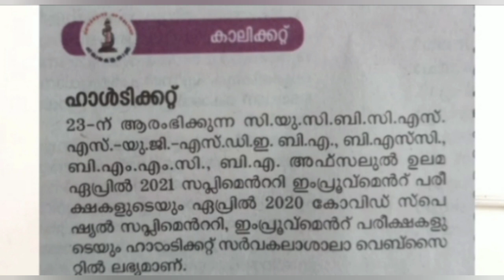Calicut University/4th sem supplementary/improvement/ Hall ticket published/Attest?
check playlist for more classes on subjects

calicut university
4th sem
hall ticket